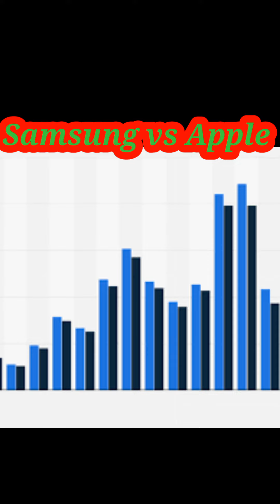Samsung VS Apple comparison in Urdu/Hindi